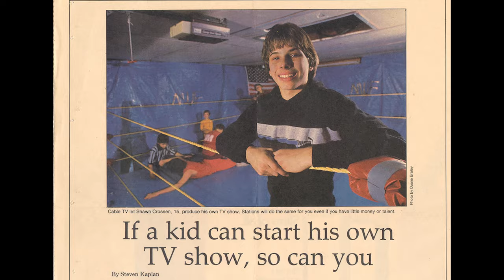Pro Wrestlers that were self-taught and how backyard wrestling killed it - Kids Wrestling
You will be shocked and surprised just how many professional wrestlers started out being “self-taught” in this business, and then came the backyard wrestling craze of the of the 90’s which all but killed the idea of it.  And to this day, many indy feds find themselves defending against its bad reputation.

And this certainly relates to our own history with NWF Kids Pro Wrestling, because we started out largely being “self-taught” as well, and for the past twenty years I too find myself having to explain the difference.  In this segment from NWF Rewind, even this young 12-year-old from Northern Ireland knows the true history and the difference.